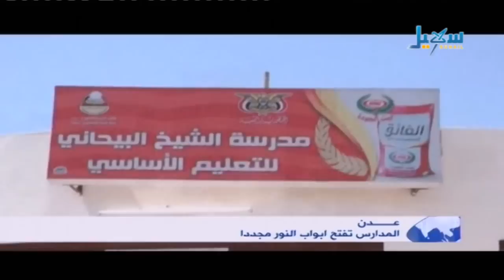الاخبار الساعة الرابعة 06 10 2015